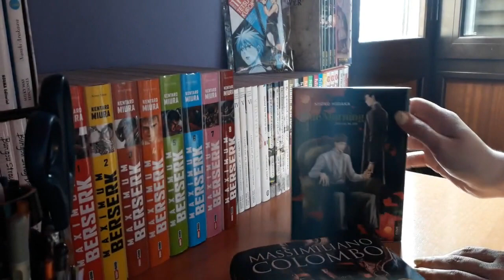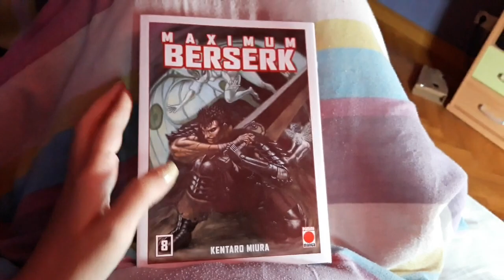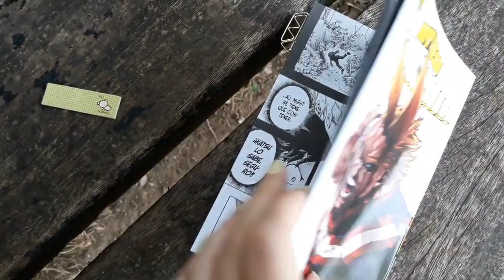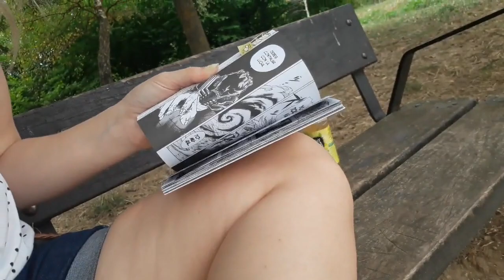Mi Rutina de Lectura + TIPS | MANGA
Hola nihoneras/os!!

El video de hoy es sobre, cuando y donde, leo manga. Desde que me nominaron y habéis visto el tag en otros canales de la misma tematica, varios me habéis preguntado si lo iba hacer. Pues he tardado un poco, pero aquí lo tenéis. Espero que os guste.

Wonder2, Wuxia y Sakuya3